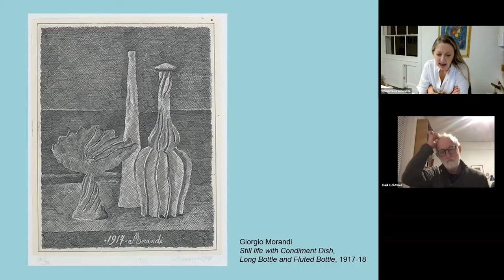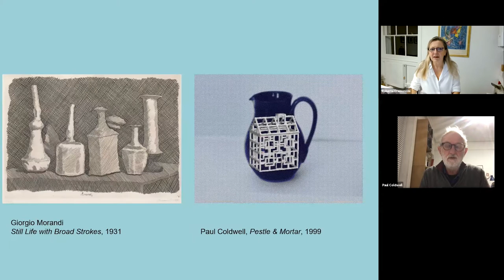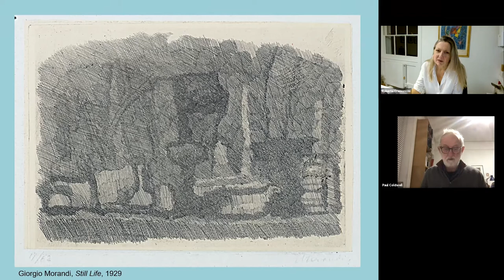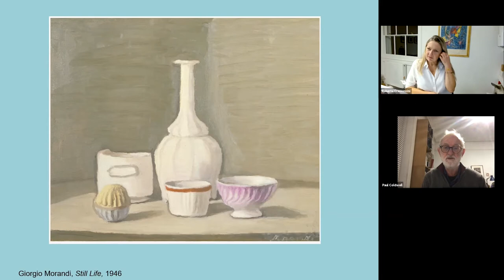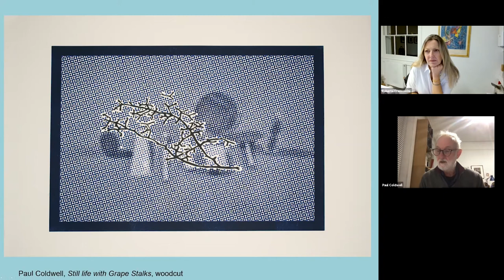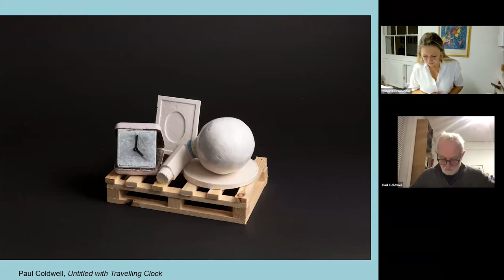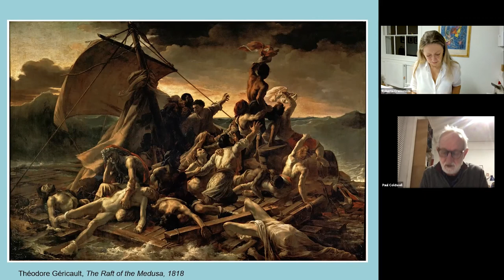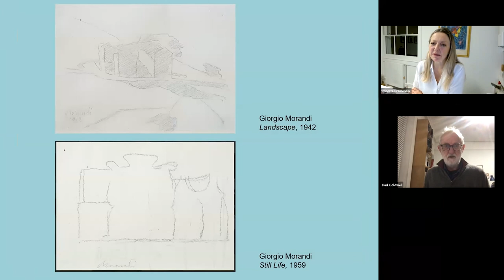A Still Life: Paul Coldwell in Dialogue with Roberta Cremoncini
Online event held on 11 November 2021 on the occasion of the special display A Still Life: Paul Coldwell in Dialogue with Giorgio Morandi, held at the Estorick Collection in 2021.

Artist Paul Coldwell joins Estorick Collection Director Roberta Cremoncini to explore his recent work and its relationship to the work of Giorgio Morandi.